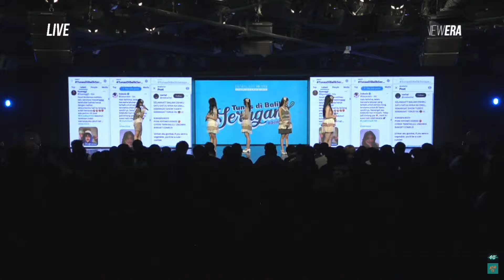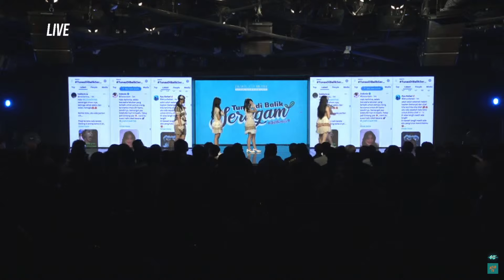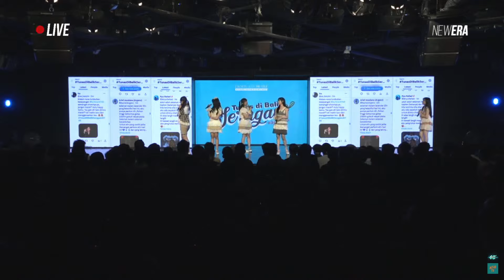MC Seifuku no Me JKT48 (Tunas Di Balik Seragam) - Rabu 14 Agustus 2024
Seifuku no Me JKT48 (Tunas Di Balik Seragam)

Performing Member :
Alya Amanda, Angelina Christy, Celline Thefani, Chelsea Davina, Cornelia Vanisa, Dena Natalia, Desy Natalia, Febriola Sinambela, Fiony Alveria, Flora Shafiq, Helisma Putri, Indira Seruni, Jessica Chandra, Kathrina Irene, Lulu Salsabila, Marsha Lenathea